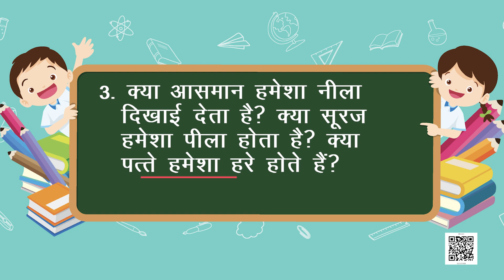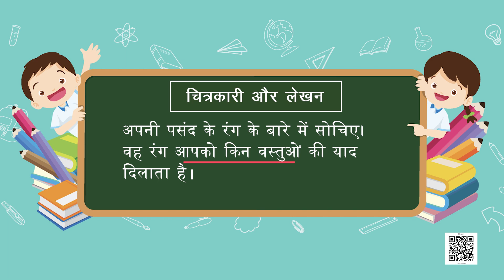NCERT कक्षा-2 Hindi पाठ- तीन दोस्त